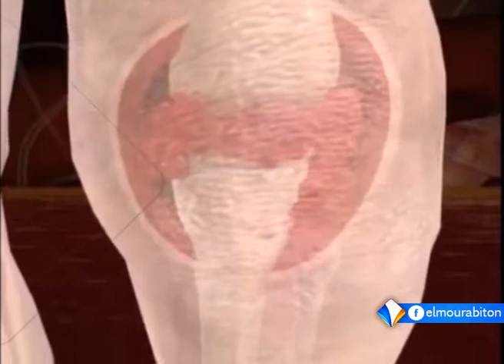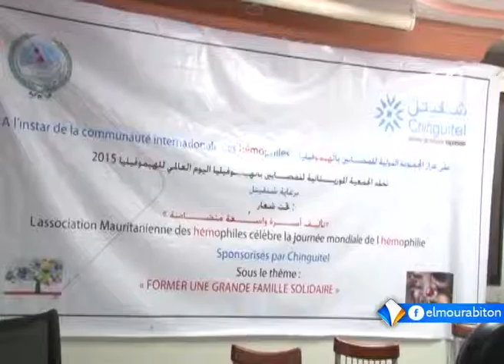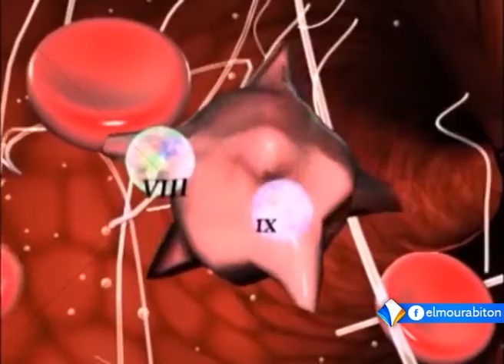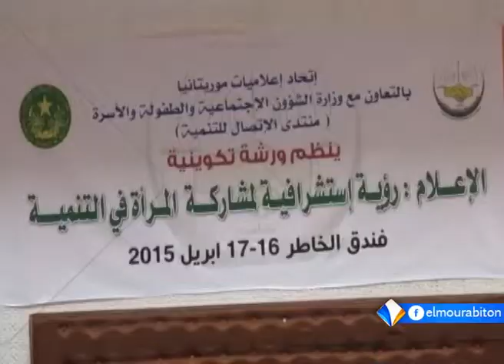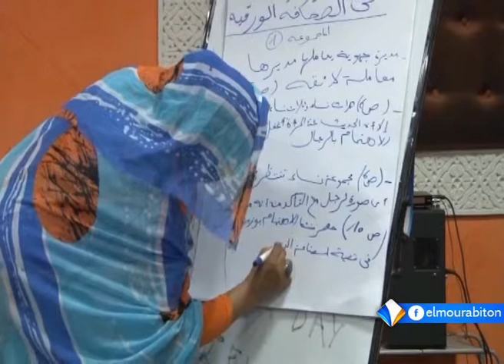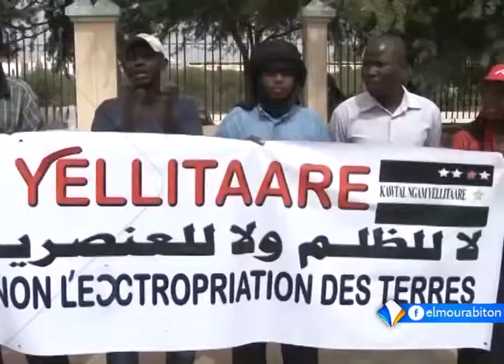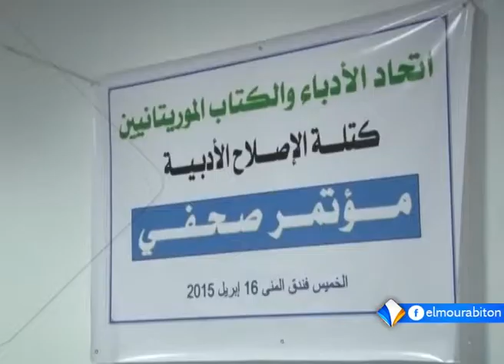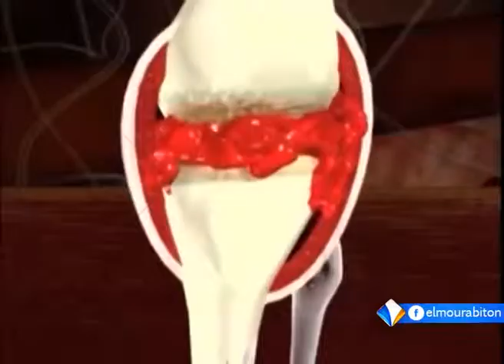نشرة أخبار التاسعة 17ـ04ـ2015 من قناة المرابطون